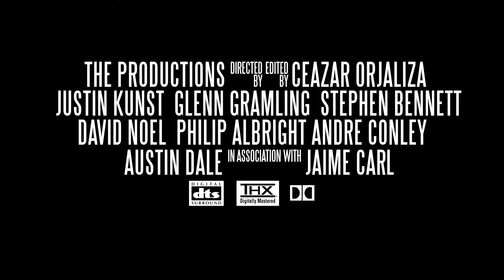The Tower Final Finish